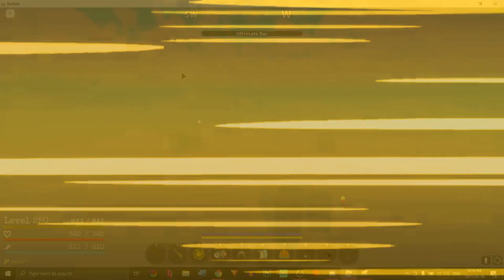[ DF GIVEAWAY ] TITAN SPECS?! | Ranked Matches With Owner of Roblox One Piece Game! ( Grand Piece )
Love you.